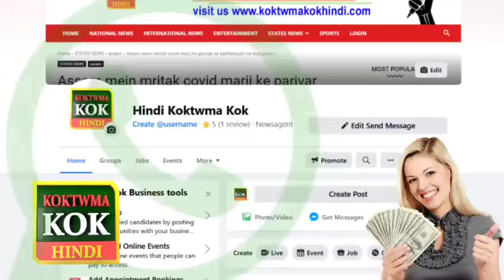Job opportunity Part time /Full-time